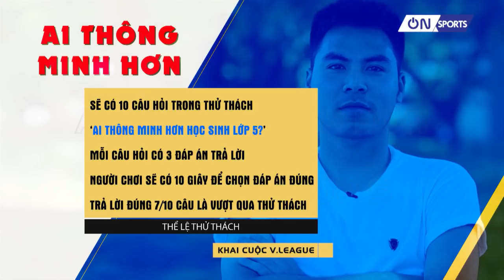Thử thách Phạm Đức Huy - Ai thông minh hơn học sinh lớp 5 | On Sports